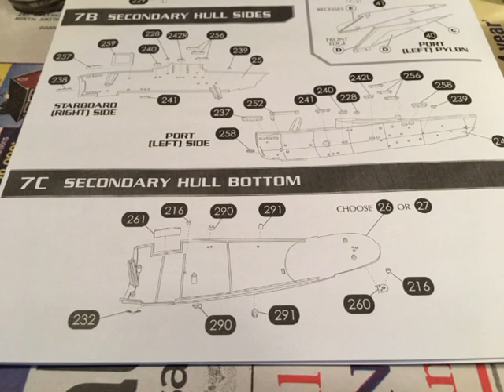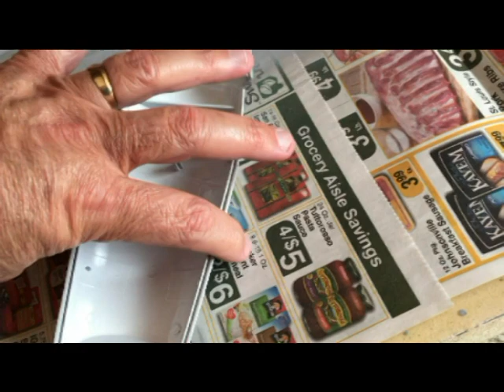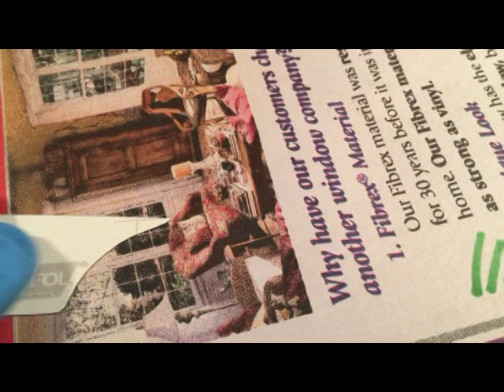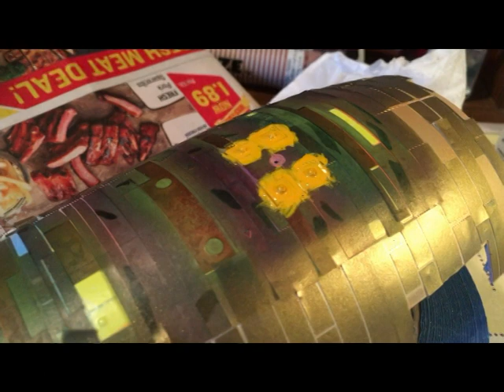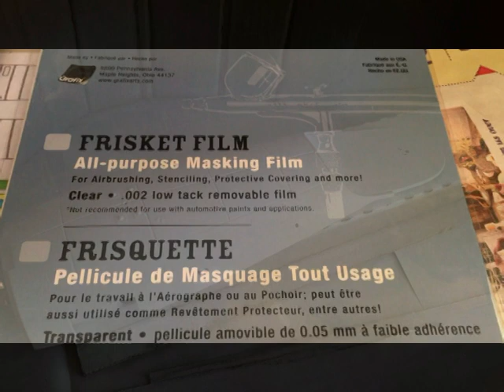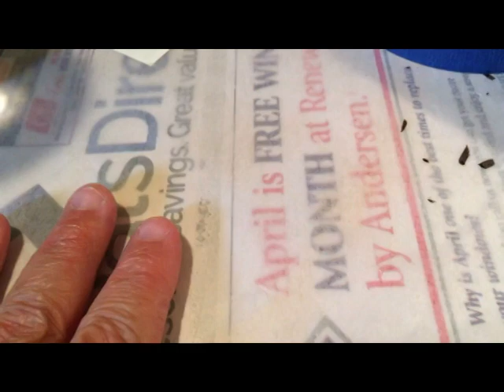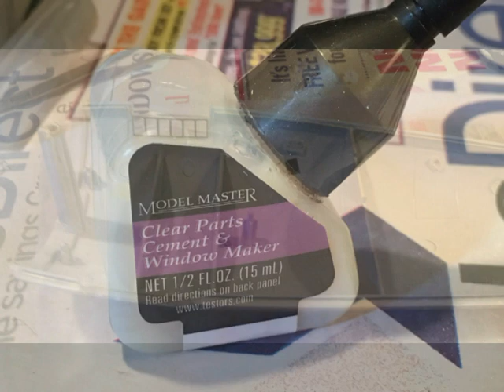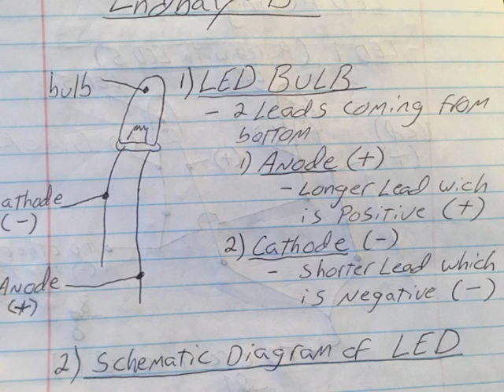(POL949/04) 7C - Secondary Hull Bottom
Polar Lights 1:350 scale USS Enterprise. This video shows you my work on the secondary hull bottom. From painting the 5 color aztec to wiring the lights. I also share my notes with you.  I decided to include my many mistakes for you to see so you can avoid making them yourselves. Please learn from my mistakes. Enjoy the video.  =-D